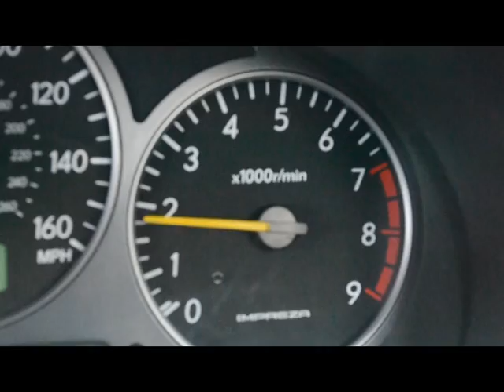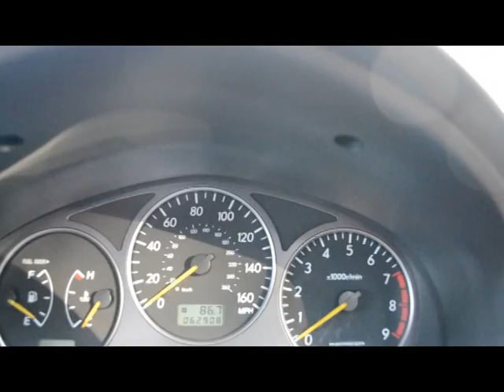A short slide show and revving of 2001 SUBARU "scooby" IMPREZA 2.0 WRX AWD Turbo